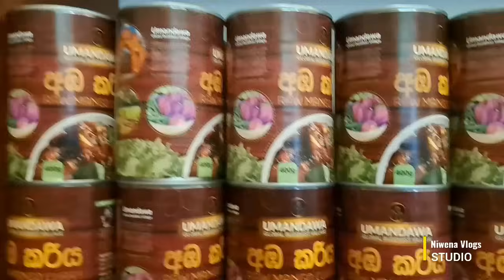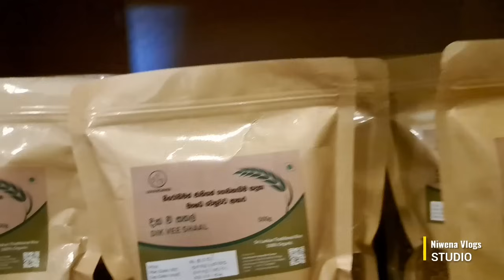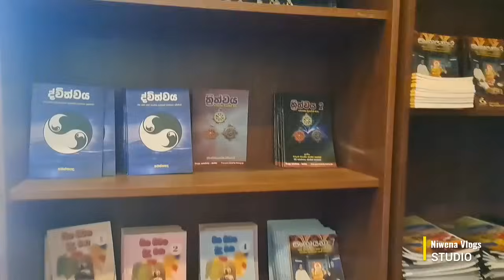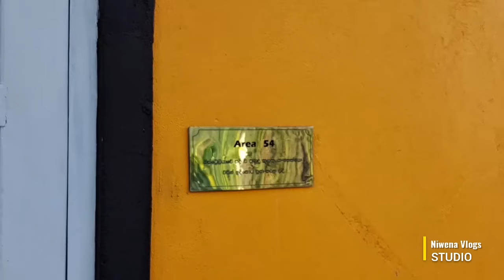Umandawa - Behind the scenes උමන්දාව තීරය පිටුපස කතාව